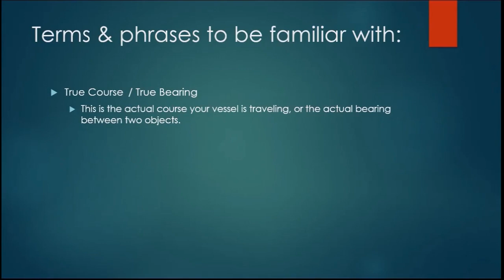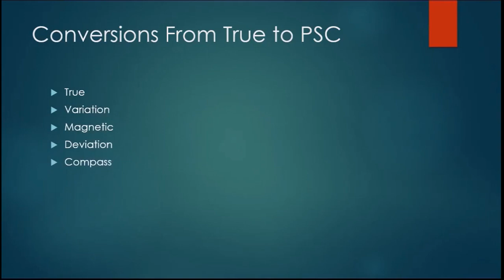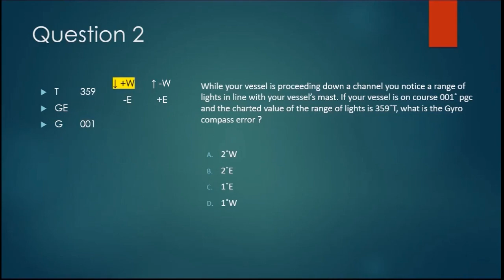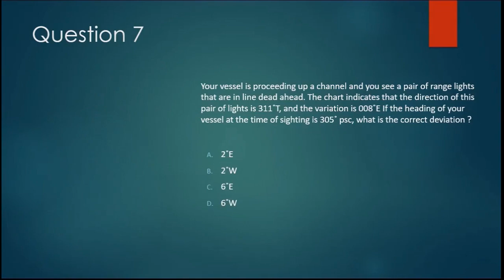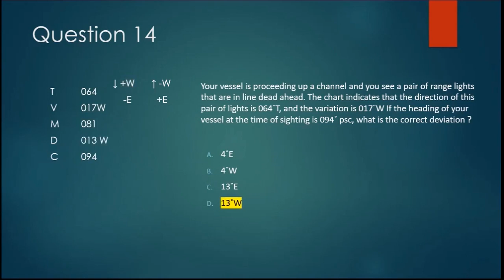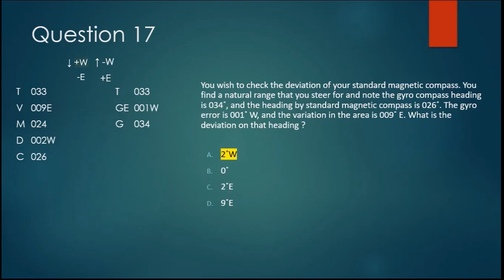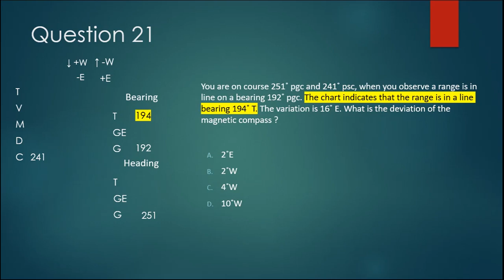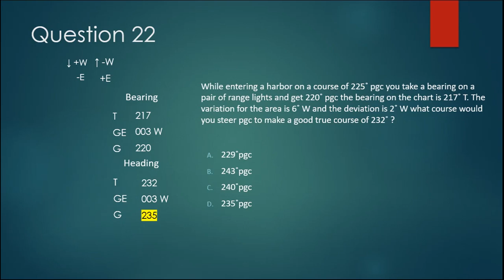Terrestrial Navigation Lesson 1 (TVMDC), compass correction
This is the first video in the Terrestrial Navigation Course for USCG Exam Prep
A how to on compass correction
Something you will see often while testing for your Captains License